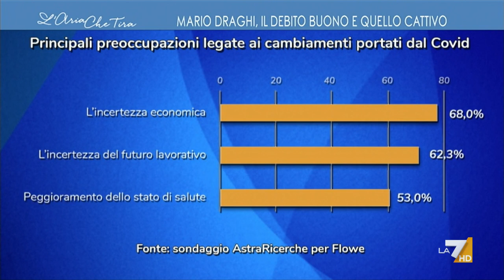Riccardo Puglisi: "Conte aveva ricevuto una letterina da un bambino perché Babbo Natale ...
Riccardo Puglisi (economista): "Draghi parla di investimenti produttivi, noi dobbiamo produrre e dare reddito. C'è un discorso sul debito cattivo, ovvero pensare che si possa far tornare a crescere il Paese semplicemente continuando a trasferire risorse. L'incertezza viene creata largamente dalle politiche economiche e in questo caso viene anche creata rispetto alle decisioni del governo sulle zone rosse e gialle".